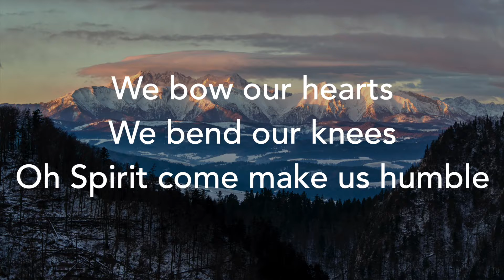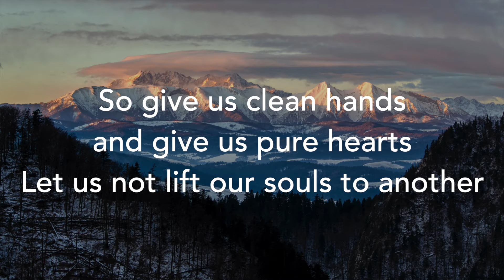Give Us Clean Hands - Maranatha! Music (with lyrics)